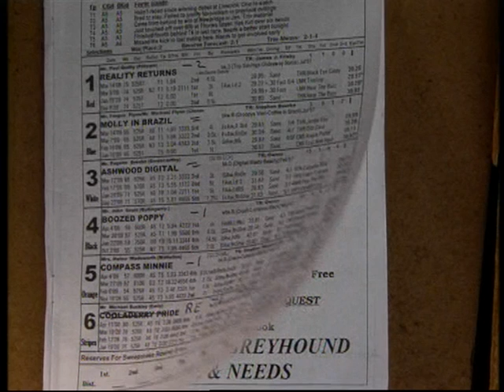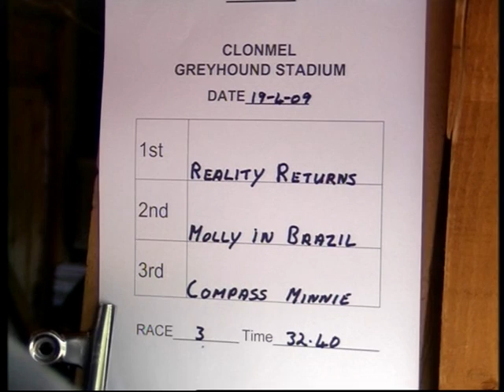Reality Returns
Trap 1
Clonmel 575 Stake 1st
19th April 09